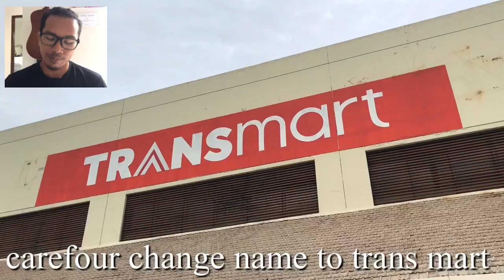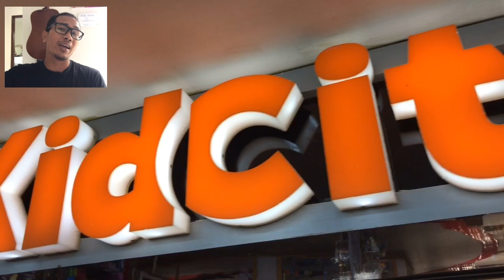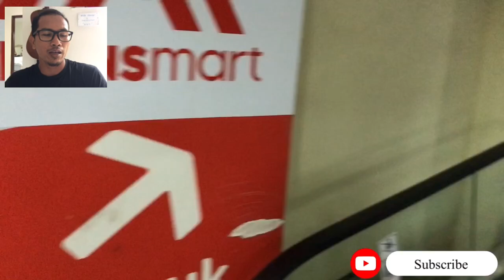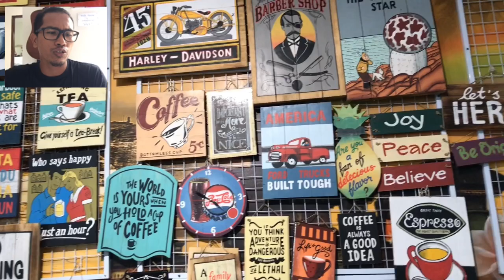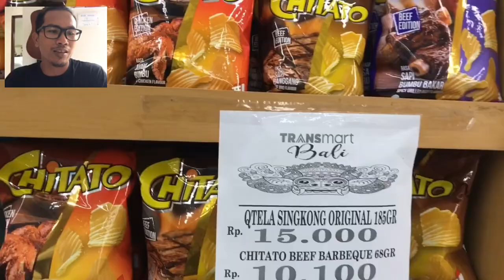Carefour change to transmart,but let’s go inside check what they have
Hi everyone how is everyone doing?
Here I’m at transmart.
It used to be carefour and now change name to transmart
So let go inside and check what they have inside